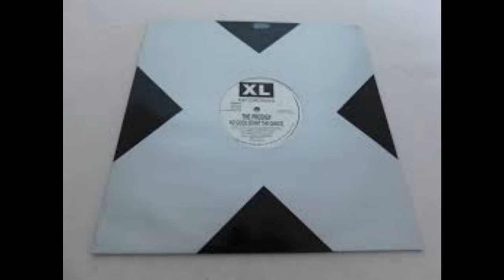No Good Start the Dance - 2021 Re-Edit ALLTER-NATION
Original track written and produced by Liam Howlett, released in May 1994.  This is a remix and falls under fair usage.  If not, bite someone :p

To Liam and Leroy, whenever we met, we had the best of times, and the craziest of times, but you were always true professionals once those lights went down.

And, I miss you Mr Flint, we met several times over the 90's, and you were always a gentleman to me, and, I hope to meet you on a cloud again one day.  R.I.P. My Dancing Brother

Yes, I know it is sacrilege, but what fun we had.

All tracks are original copyright or commissioned remixes of tracks by ALLTER-NATION / M Campbell, all tracks are the property of ALLTER-NATION / M Campbell (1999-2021)